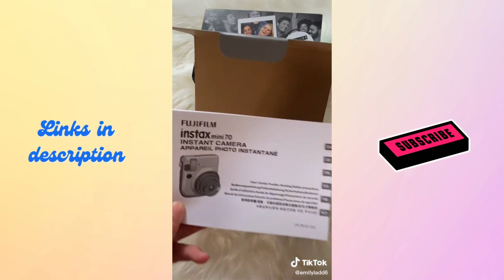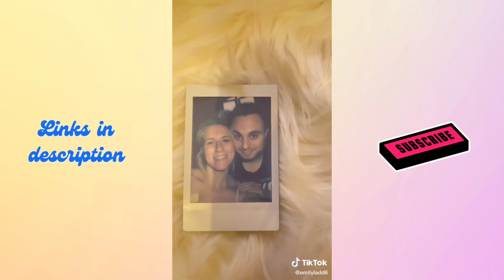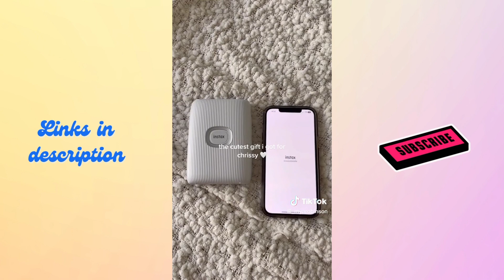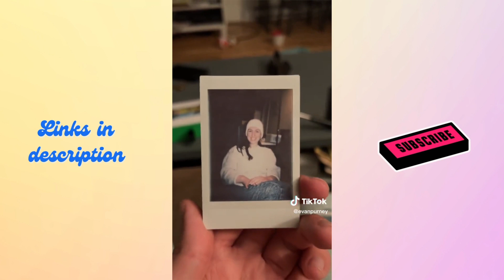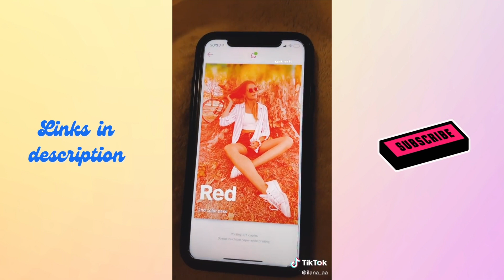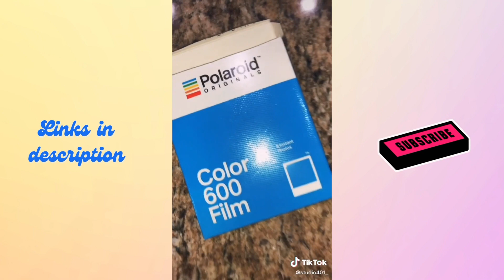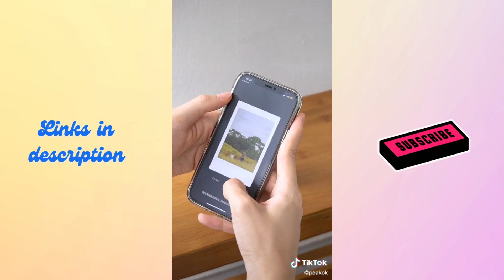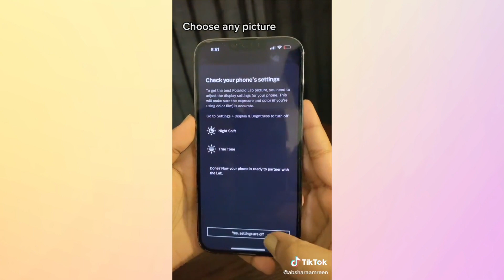TIKTOK AMAZON FINDS | POLAROID and Instant Camera Finds | Links In Description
All the links are in order down below so you can easily find the products. Have a nice day!

🥰Thank you to all of the TikTok creators who contributed to these videos. Please go to TikTok and social media to show your support for them👍👍

Prime Student 6-month Trial
Personal Shopper by Prime Try Before You Buy

LINKS:

#1 00:00   @lessalgado
Fujifilm Instax Square SQ1 Chalk White

#2 00:13   @txhaa_
Fujifilm Instax Hello Kitty

#3 00:25   @itsurgrlaisha_
Instax Mini LiPlay

#4 01:11   @goforbrandon
Polaroid Originals Lab Printer

#5 01:42   @emilyladd6
Fujifilm Instax Mini 70

#6 02:37   @almantas.art
Polaroid Now+

#7 03:06   @hello_happy_mom
Kodak Step Touch

#8 03:42   @_myarobinson
Fujifilm Instax Mini Link Smartphone Printer

#9 03:59   @heliethanlee
Fujifilm Instax Mini 11

#10 04:44   @evanpurney
Lomography Lomo'Instant Automat

#11 05:01   @lessalgado
Fujifilm Instax Wide 300

#12 05:17   @alicenocanada
Polaroid One Step 600

#13 05:33   @kerbom3
Canon Ivy CLIQ 2

#14 06:15   @ilana_aa
Polaroid Hi-Print Photo Printer

#15 06:33   @studio401_
Polaroid Barbie Throwback 600

#16 07:12   @kodakphotoprinter
KODAK Mini Shot 3 Retro

#17 07:42   @heyfionaq
Fujifilm Instax Square SQ1 Terracotta Orange

#18 08:11   @akiiibara
KODAK Printomatic

#19 08:40   @ystreetstudio
Kodak M35

#20 08:51   @marioamarilla_
Polaroid Originals Sun 600

#21 09:14   @peakok
Instax Mini EVO

#22 09:55   @shaneboyerr
Polaroid Go

#23 10:14   @benandbart
Polaroid Now I-Type